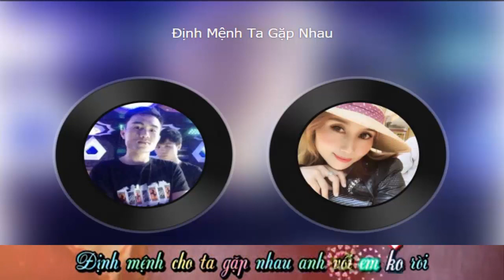Định Mệnh Ta Gặp Nhau_Ngô Kiến Huy ft Thu Thủy- Cover by anh Tuấn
định mệnh ta gặp nhau cover